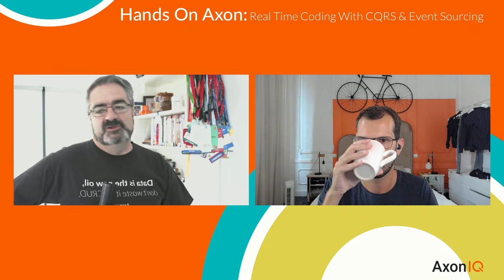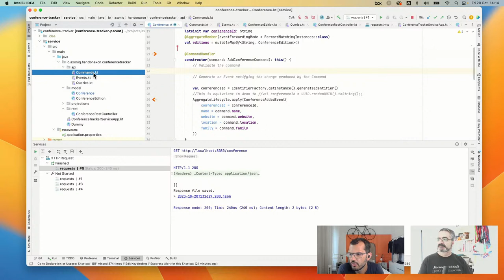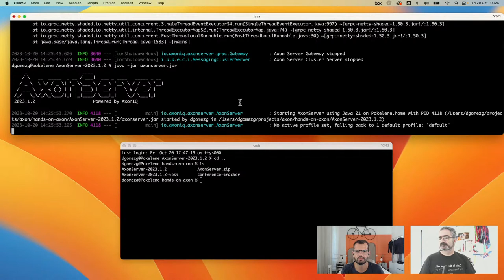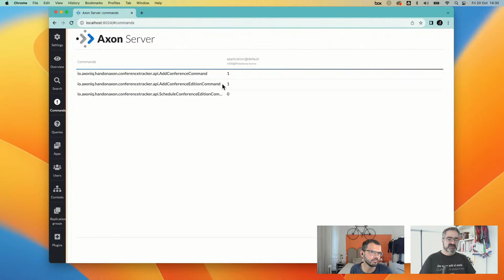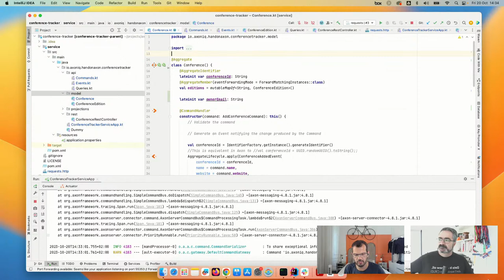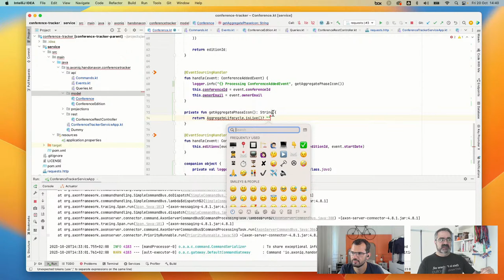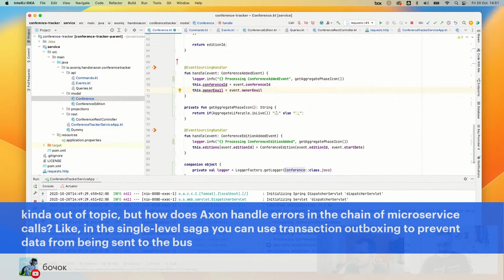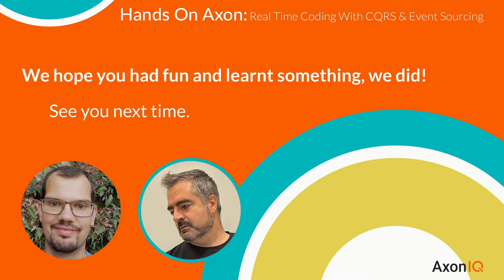Hands-On Axon: Episode 2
We’re on a mission to show you how easy it is to tap into the power of CQRS and Event Sourcing by teaching a newbie how to do it… in real time!

Join us this Friday for “Hands-On Axon,” a fun, off-the-cuff live coding session where Solution Architect Mitchell Herrijgers will guide Developer Advocate David Gómez García in building a conference tracker under these principles.

Hang out, ask questions, and get your hands dirty with the development process. Who knows what we’ll discover along the way?